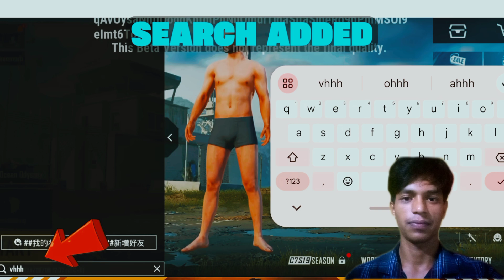BGMI NEW UPDATE 3.4: ALL NEW FEATURES, BLOODMOON AWAKENING, REWARDS & MORE - NATURAL YT@finisherasik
BGMI NEW UPDATE 3.4: ALL NEW FEATURES, BLOODMOON AWAKENING, REWARDS & MORE - NATURAL YT

New Bloodmoon Awakening halloween zombie mode is here,

New Map Areas: Crimson Keep & Wolf Settlement

Mini Game Treasure Specter,

New Themed Items: Crimson Key & Crimson Ruby,

Two-seater vehicle Horse & Bloodfire Warhorse, Legendary battle Blood Clan Treasure Clash, Transform into a Wolf Warrior or a Vampiric Fiend and gain special abilities.